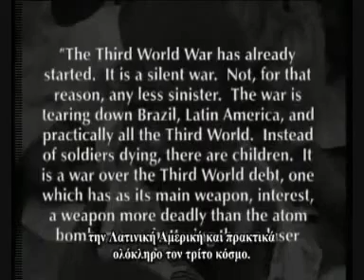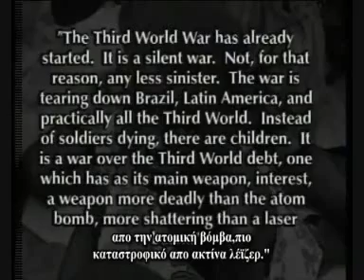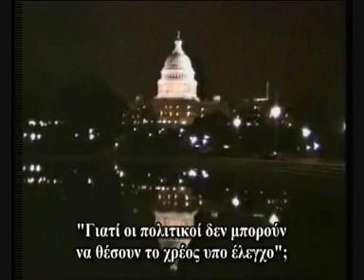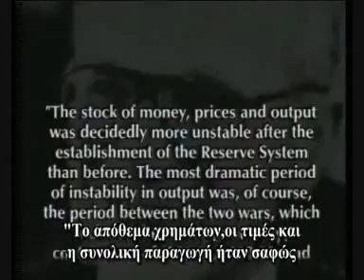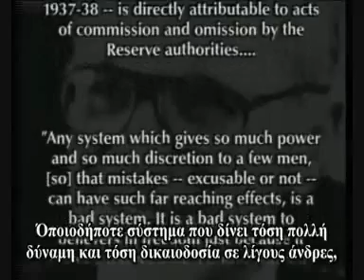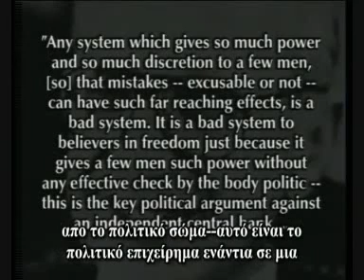The Money Masters [Greek Subtitles] Part 17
Μέρος δέκατο έβδομο από δεκαεννέα